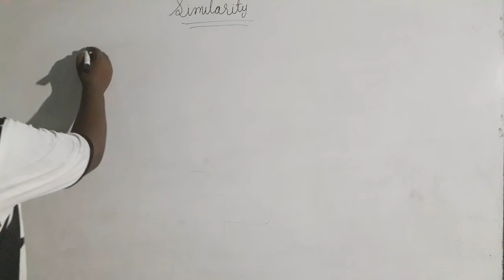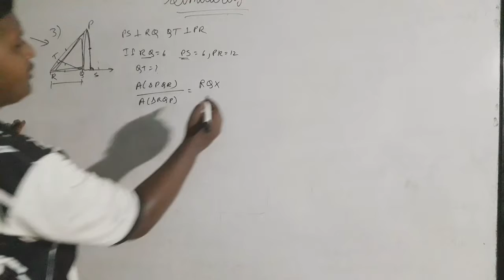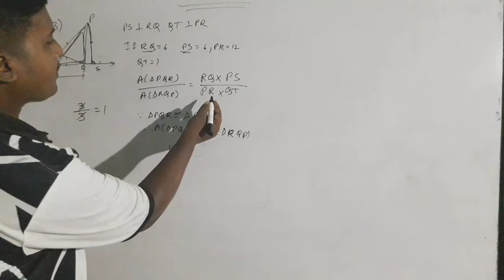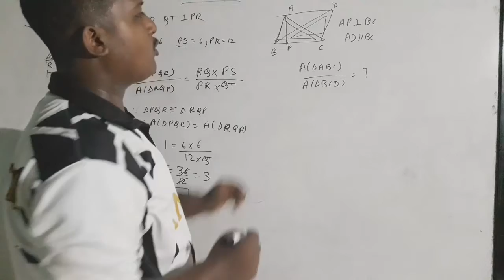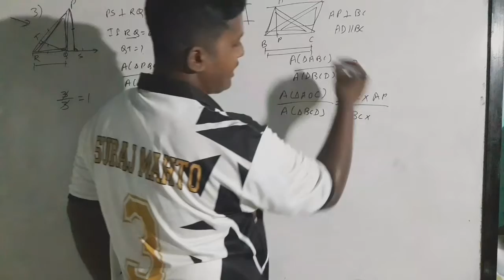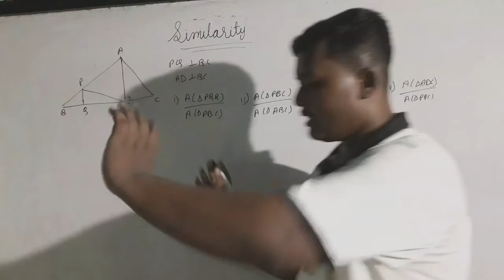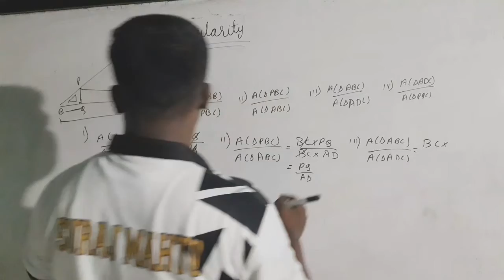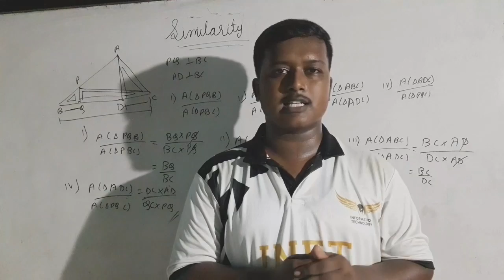STD-10TH Maths-II Chapter-1 SIMILARITY P.S-2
This video is based on 10th std maharashtra board maths2 chapter 1 SIMILARITY.It covers Sums of practice set 1.1
For lecture 1👇👇

I am Suraj Mahto. I am currently pursuing my Btech degree at VCET.I used to make videos of maths and science. Mainly for maharashtra board students so those who wants get benifit from it also if any one wants to ask doubt you can ask freely on INSTAGRAM. Thanks for reading.